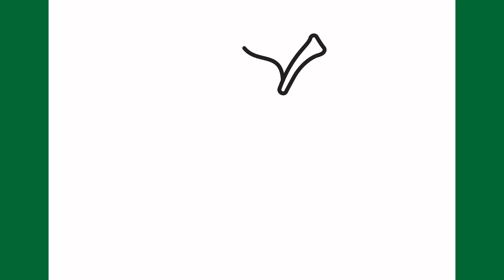Como desenhar um morango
Aprenda a desenhar um morango passo a passo.